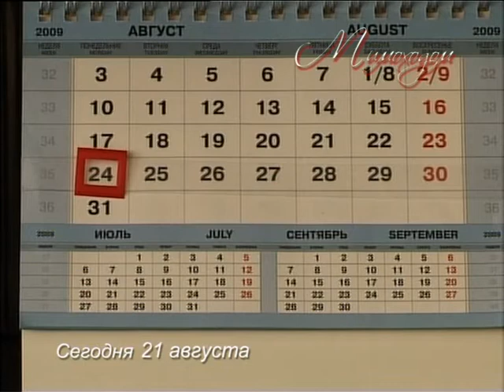"МИМОХОДОМ", 24 августа 2009 год. Автор проекта О. Дзиов